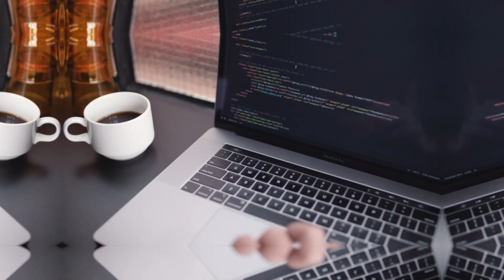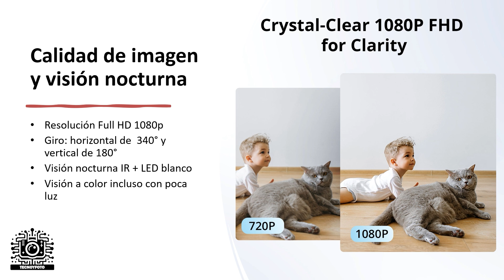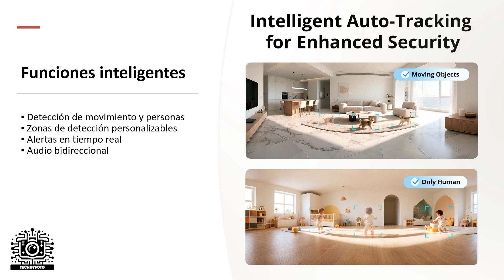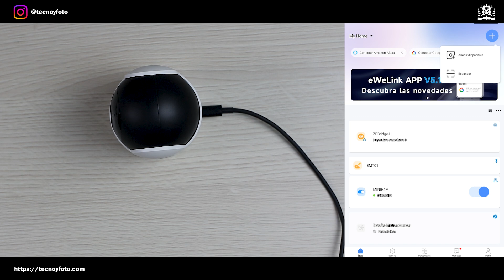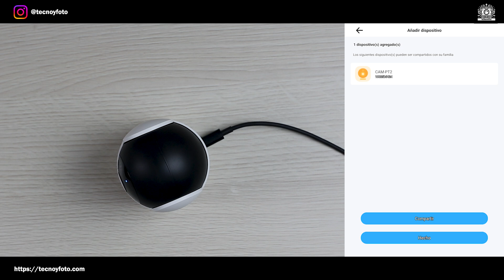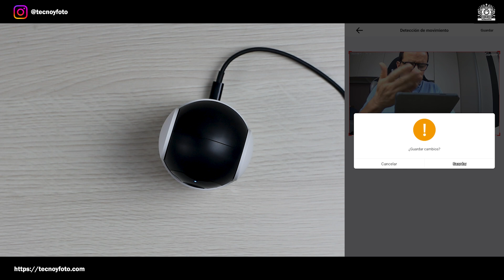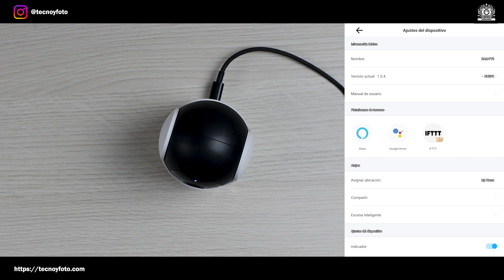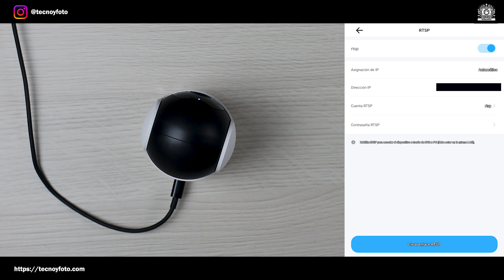Sonoff Cam Pan Tilt 2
En este vídeo te presento la cámara de seguridad SONOFF CAM Pan-Tilt 2: una opción económica, versátil y totalmente compatible con Home Assistant gracias al protocolo ONVIF. Con visión 360°, detección humana inteligente, visión nocturna en color y privacidad física y digital, esta cámara es ideal para quienes buscan proteger su hogar sin complicaciones.

00:05 - Presentación de la SONOFF CAM Pan-Tilt 2
01:57 - Unboxing de la cámara
04:32 - Diseño y función de privacidad física
06:09 - Repaso de características principales
07:37 - Integración con Home Assistant (ONVIF y RTSP)
08:45 - Configuración inicial en la app eWeLink
10:57 - Ajustes de detección de movimiento
13:15 - Uso de Waypoints para posiciones guardadas
15:25 - Cómo activar el protocolo RTSP
16:35 - Cupón de descuento exclusivo